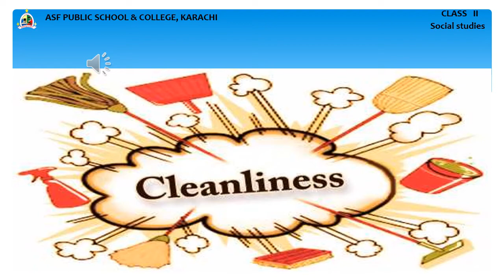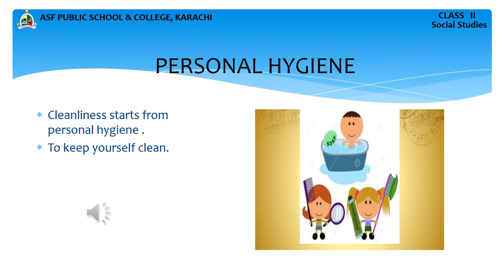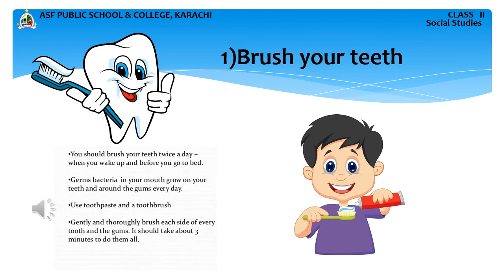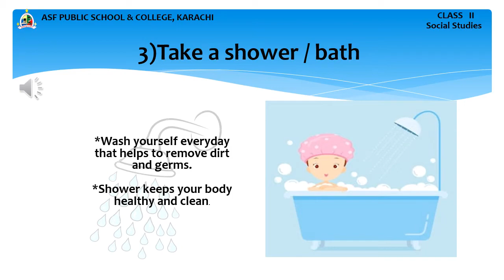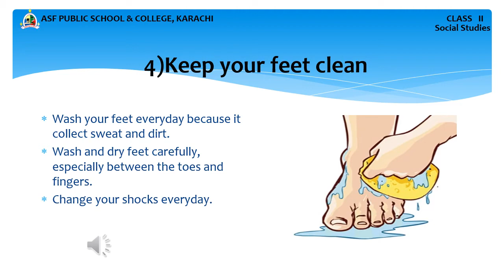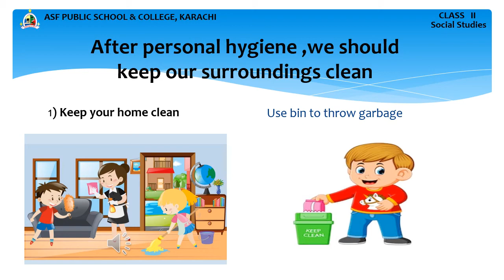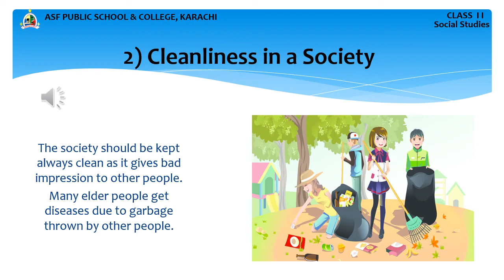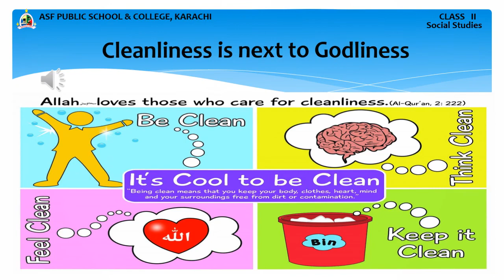CLASS II S ST CLEANLINESS docx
LESSON DESCRIPTION
 CLASS :                               II
 SUBJECT :                          SOCIAL STUDIES
 BOOK:                                 Paramount social studies (book 2)
 LESSON :                            Cleanliness
 PAGES :                              (59-64)
 INTRODUCTION :
 Cleanliness is a habit of keeping your body, home, and surrounding neat and clean.
 Cleanliness is the essential part of healthy living.
  Personal hygiene is important to free from diseases.
 We should always keep us and our surrounding clean.
 As we all know, cleanliness is first law of health.
 DESCRIPTION :
 Take bath every day.
 Brush your teeth twice a day.
 Clean your feet regularly, change your socks every day.
 Comb your hair.
 Wear clean clothes.
 Clean your surrounding area, homes and school premises.
 LESSON SUMMARY :
Understanding about personal hygiene, how to get free from diseases and keep body healthy and clean. Furthermore, keep surrounding areas, homes and school premises clean.
 CONTENT COVERED:
Question and answer, book exercises.

SUPPORTIVE LINK OF CLEANLINESS